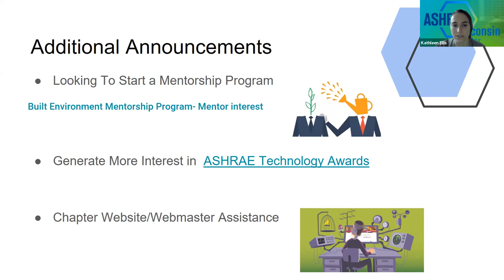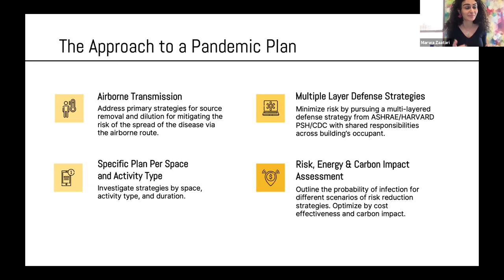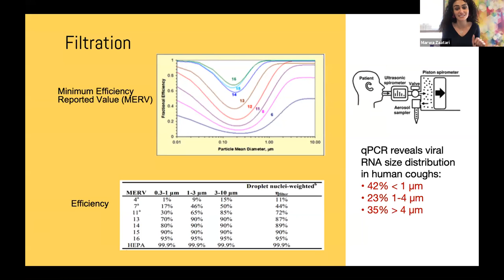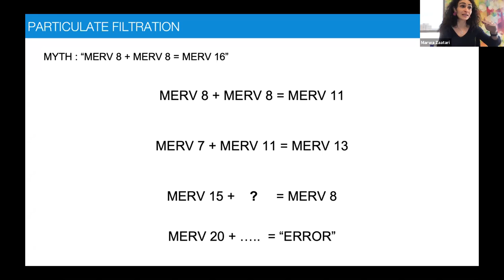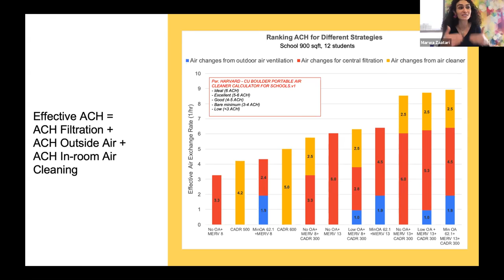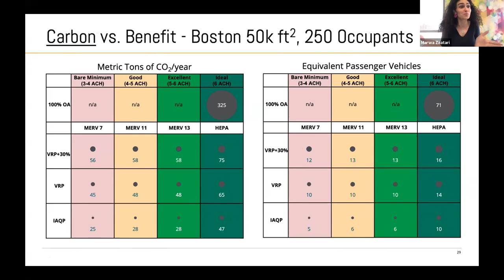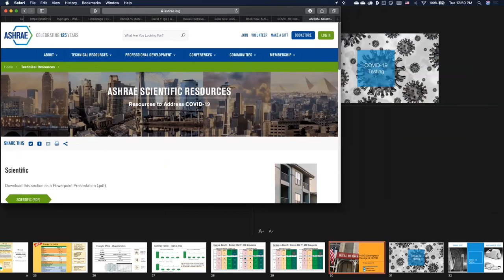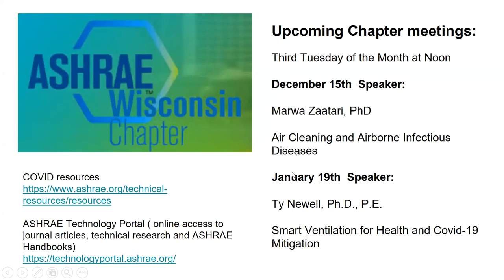ASHRAE WI | December 2020 Virtual Meeting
Presentation Description:
Air Cleaning (Particulate Filtration, Portable and In-Duct Air Cleaners, Coil Cleaning) and Airborne Infectious Diseases
This course provides an overview of air cleaning to minimize infectious diseases spread using ASHRAE COVID-19 filtration and disinfection framework. How to select particulate filters, air cleaners, and how to determine coil cleaning frequency and design considerations with respect to pressure drop, efficiency for different particulate size, by-pass, clean air delivery rate, and by-products will be reviewed. Different approaches using one or combination of control methods will be compared from energy and indoor air quality impact.

Speaker Bio:
Dr. Marwa Zaatari is Chief Science Officer at Blue Box Air. She leads the research of “Air as a Service” around heat exchanger coils, filters, and IAQ measurements to design and operate buildings for optimal energy and people efficiency.